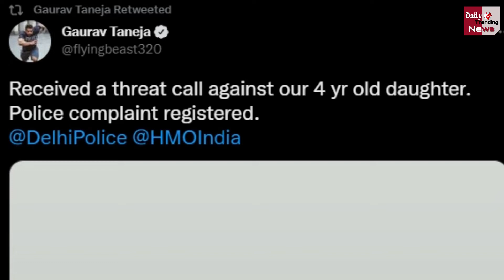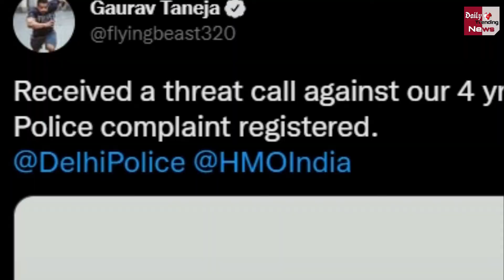Flying Beast Gaurav Taneja की बेटी 'Rasbhari' को मिला threat call, क्या है पूरा मामला ? जानिए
YouTuber Gaurav Taneja, also known as ‘Flying Beast’, on Thursday claimed to have received a threat call against his daughter, adding that he has followed up by filing a complaint with the police. “Received a threat call against our 4 yr old daughter. Police complaint registered,” Taneja tweeted. The former Airbus pilot tagged the Delhi Police and the Union home ministry in his post.

EDITOR ►Shadik